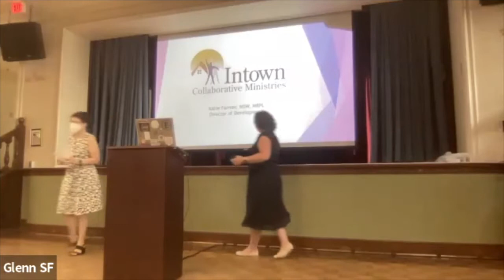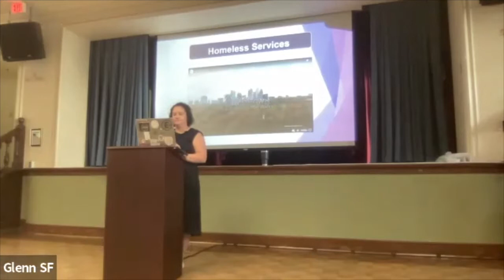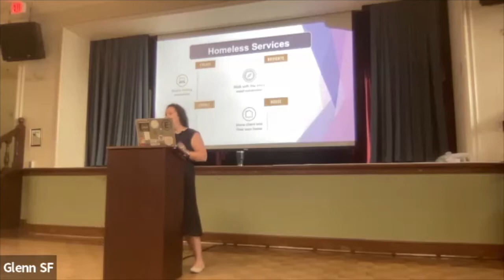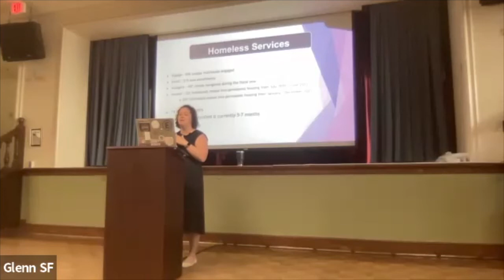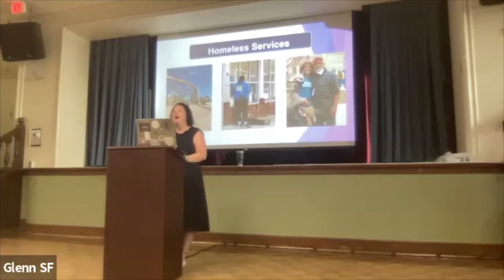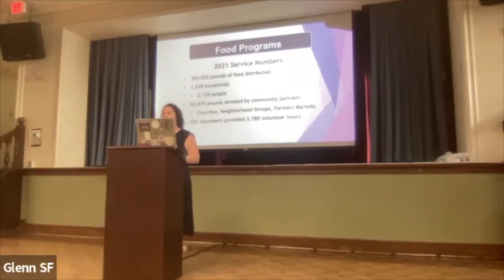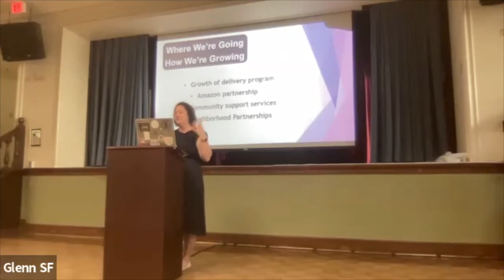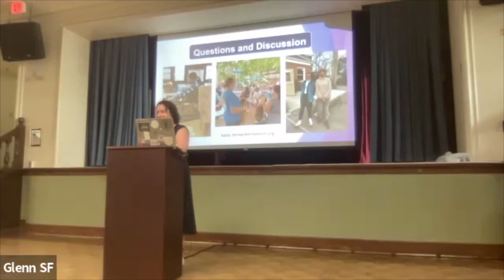Summer Lecture Series - Katie Farmer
Katie Farmer, Director of Development for Intown Collaborative Ministries, speaks with us about the mission and ministry of ICM and how that ties in with Glenn's invitation to transform the world.